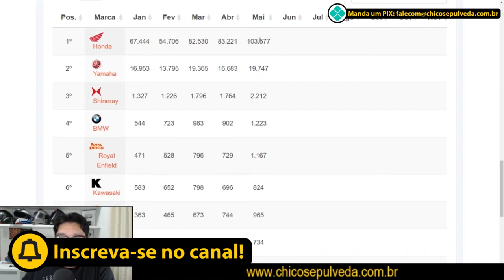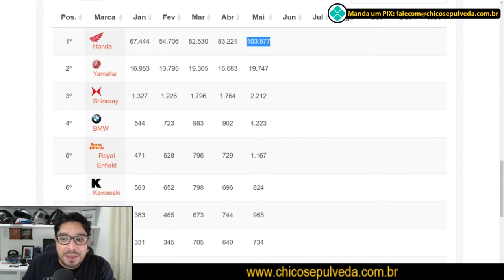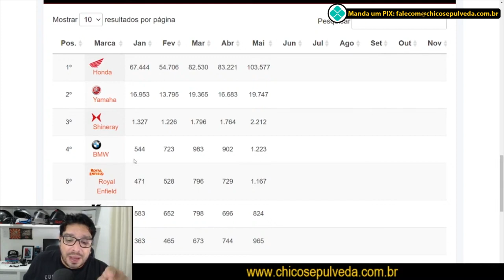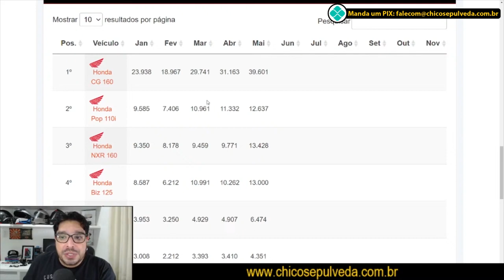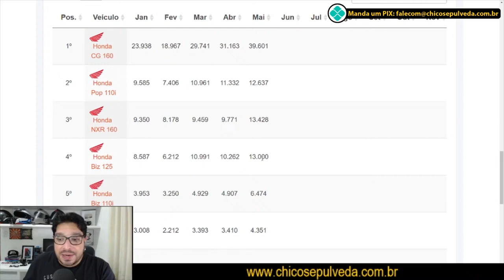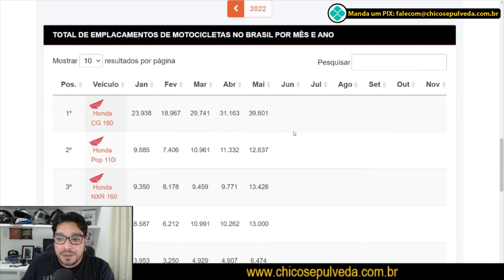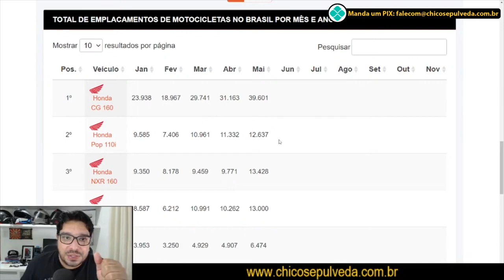Motos e marcas mais vendidas em Maio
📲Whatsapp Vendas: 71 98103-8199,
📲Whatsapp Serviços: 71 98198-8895